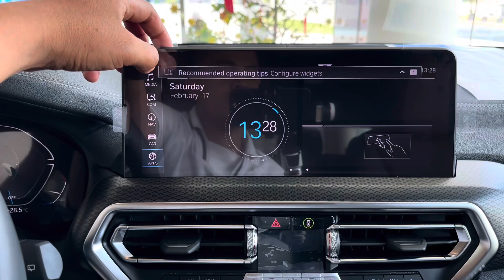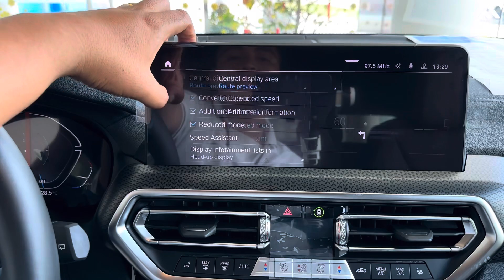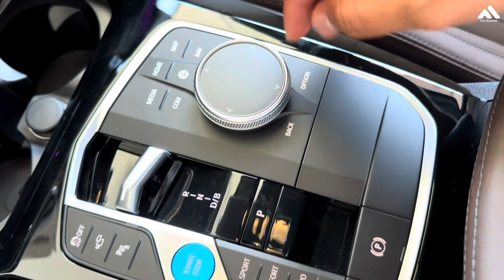New BMW ix3 SUV Electric Luxury SUV Exterior and Interior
Thanks To : BMW Cambodia
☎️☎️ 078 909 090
📍📍Russian Federation Blvd (110), Phnom Penh